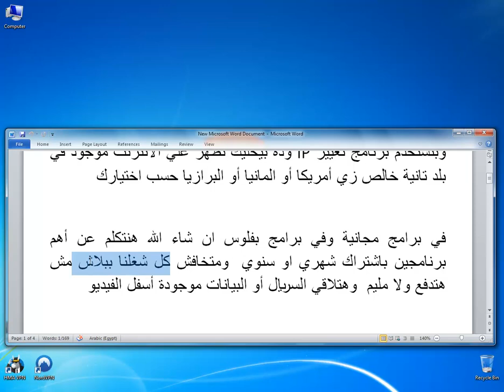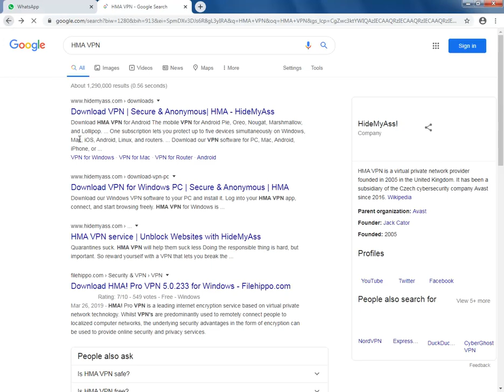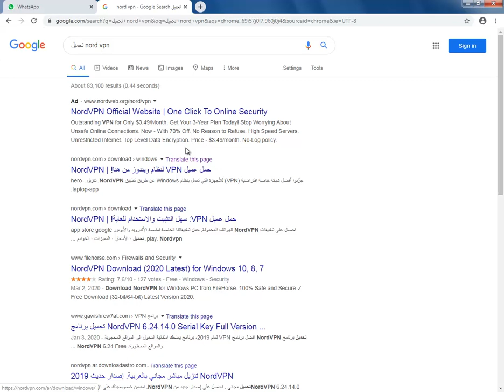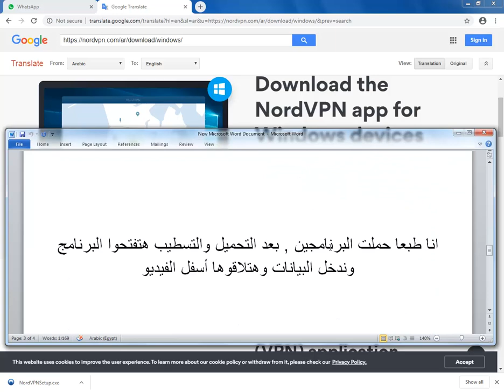‫الـ VPN ما هو وكيف يعمل؟‬‎ ولماذا انت محتاج له + أفضل برامج الVPN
‫ما هو ال "VPN" وكيف يعمل | فوائده | أضراره + أفضل برامج الVPN
The Best VPN Services for 2020
What is a VPN (Virtual Private Network) and How Does It Work?
What Is A VPN? Do You Need One?
What is a VPN & How Does it Work?
What is a VPN? How it works and why you should get one
The Best VPNs (2020)
How to set up a VPN for increased security and privacy
Download the Best VPN for Windows PC and Android
Download the Best VPN App for Android
Why get a VPN & What is a VPN? How to use a VPN?

best vpn service for bbc iplayer
best vpn service for bbc
best vpn service for browsing
best vpn service for browser

Thakns.